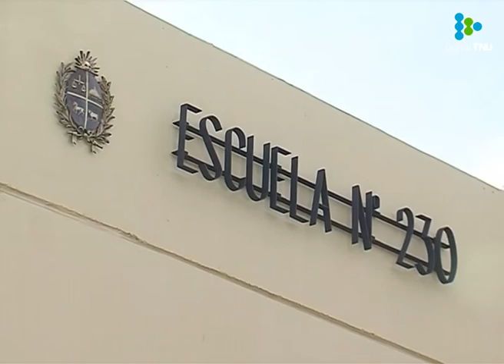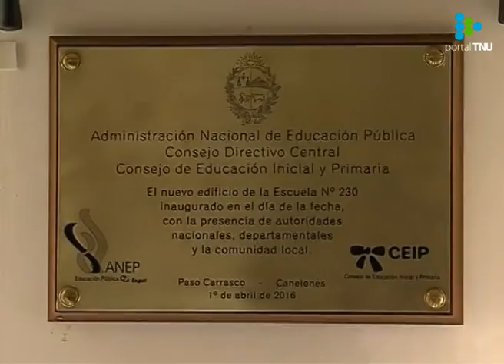Ya está en funcionamiento el nuevo local de la Escuela N° 230 de Paso Carrasco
Recibe a 480 alumnos en dos turnos. Cuenta con una biblioteca, una cancha deportiva multiuso y un consultorio del programa Salud Bucal.